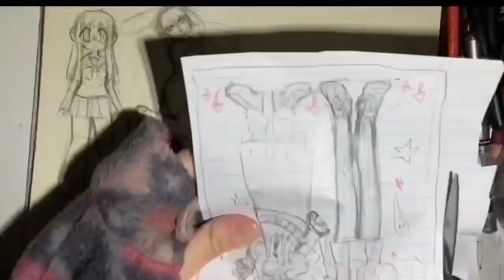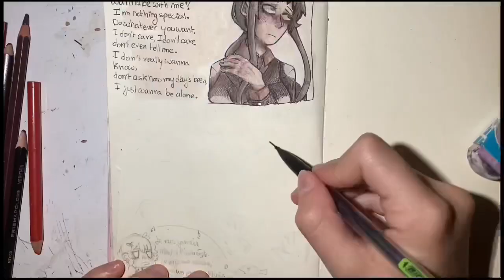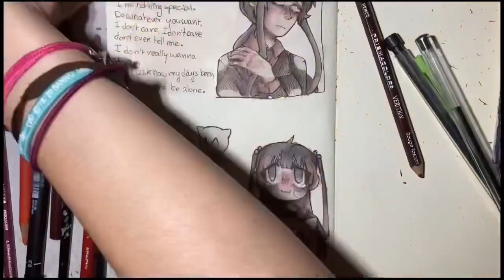Reckless art, random talk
Hi guys it’s been a while and I have no idea what this is !

           nekonyanlovers